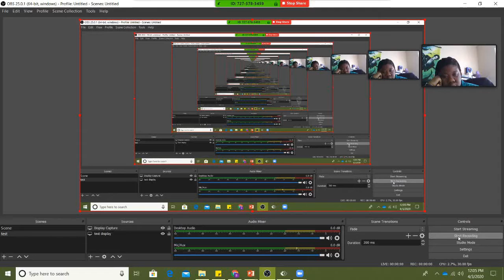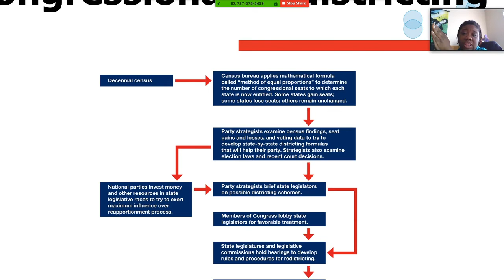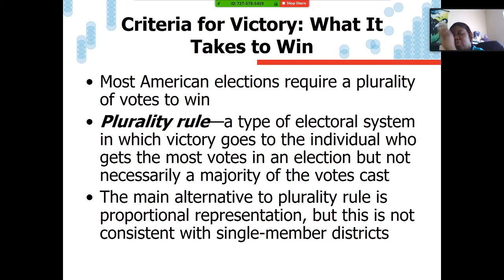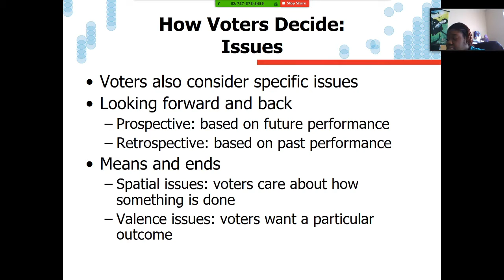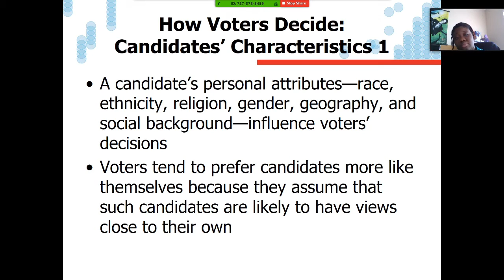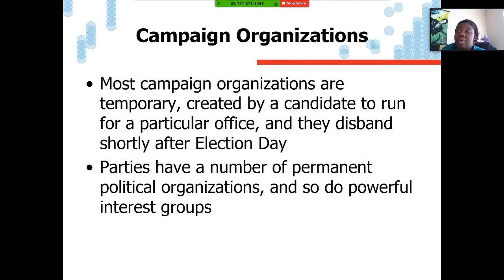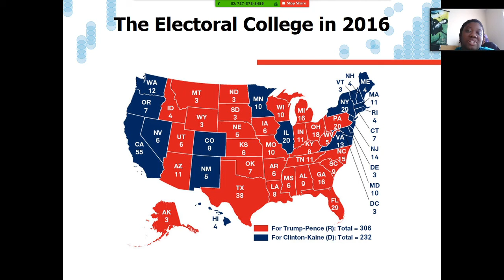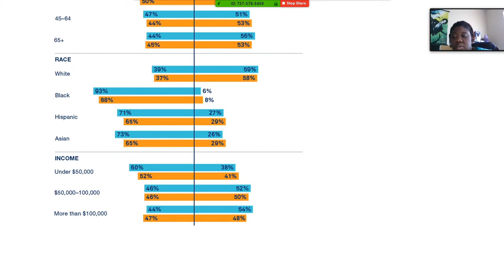PG111 4-3 Lecture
Rest of Elections Section